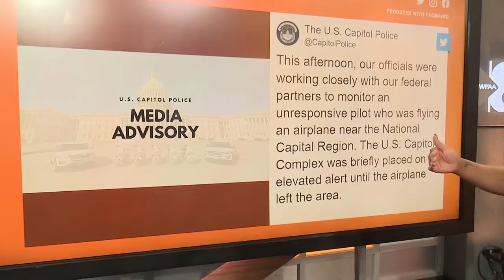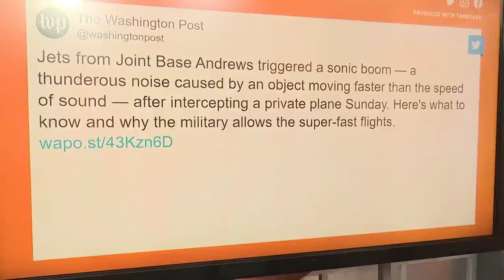D.C. Sonic Boom: What we know as of Monday morning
Officials say an unresponsive business plane that flew over the nation's capital on Sunday caused the military to scramble a fighter jet before the plane crashed.